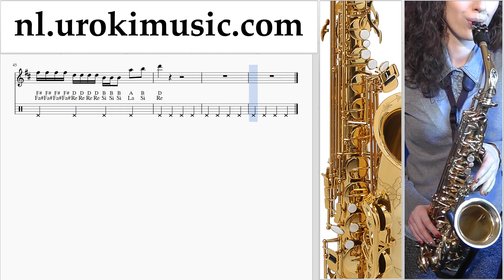Saxofoonles (Tenor) Taylor Swift - ME! feat. Brendon Urie of Panic! At The Disco Muzieknoten Cursus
Saxofoonles (Tenor) Taylor Swift - ME! feat. Brendon Urie of Panic! At The Disco Muzieknoten Cursus um-i-n374 Gelieve te schrijven in de comments, hoe om lessen meer nuttig voor u?